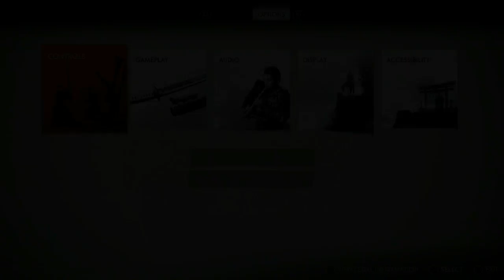GHOST OF TSUSHUMA [BLIND] DLC PART 1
THIS WHOLE THING WAS A FUCKIN' MESS-
I COULD AHVE SWORN I BOUGHT THIS ON THE PS5 (ANOTHER REASON I KEEP SAYING THE WHOLE MENTAL MELTDOWN COLLECTIVELY OF PPL TRYING TO GET THE PS5 WAS OVERHYPED BC THE NEW RELEASES WEREN'T THAT GREAT AND THE REALLY GOOD GAMES WERE ONLY OUT FOR PS4 AT THE TIME; ONLY RECENTLY WAS THERE THIS UPGRADE [WHICH U HAD TO PAY FOR]) AND I'M PRETTY SURE poor seunghuichokim SOLD THIS TO GAMESTOP NOT KNOWING THERE WAS A DLC COMIN' OUT SO THEN HE BOUGHT THE DLC ON THE PS5 AND WAS REALLY CONFUSED WHY THE SAVE FILE WASN'T SHOWING UP AND THEN (RARE INSTANCE THE RECORDING HELPED PART 1 SPECIFICALLY) SAW IT ON THE PS4 SO FORTUNATELY IT DIDN'T REQUIRE poor deadbeat seung hui cho kim [ONLY PPL WHO DON'T KNOW THIS YET ON 35 YEAR OLD SUB-5TH YEAR C O P SALARY shck ARE THE PPL WITH SMALL EYES AND SMALL GENETALIA AND SMALL-EVERYTHING AND HAVE SUFFOCATINGLY DESPERATE UHHH WHAT WAS IT AGAIN- asian flush TYPE MENTAL ILLNESS THAT THIS DEADBEAT IS SOMEHOW SOME KINDA YOU KNOW - AND I HATE TO SAY THIS - back office messiah (WTF!??!?) GRINDING AWAY 'GAINING-WEIGHT' HOURS') TO LIKE BEG SONY CUSTOMER SERVICE FOR A REFUND ON THAT
0 $401k seunghuichokim WOULD BE I THINK 37 YEARS OLD ASSUMING HE'S NOT YOU KNOW SOMEONE WHO QUIT OR GOT FIRED TO BREAKEVEN BREAKEVEN ON LOAN/CC DEBT- kgochu mental illness NOTICE HOW I DON'T EVEN HAVE TO MENTION THE $80B+ UNPAID job#1 ANYMORE BC EVEN THE smallest eye'd PERSON WOULD GET THIS
ANYWAY THAT TOOK UP A LOT OF TIME- BUT HE DID HAVE TO 'RE-BUY' IT FORTUNATELY HE CAN RETURN IT SO shck HAS 7 DAYS TO COMPLETE THE DLC
WITH THAT OUTTA THE WAY - AND THIS ALWAYS HAPPENS - WHENEVER TAKING A HIATUS AND THEN GOING BACK IN IS REALLY ANNOYING BC YOU HAVE TO GET REACCLIMATED TO ALL THE CONTROLS BUT IT WASN'T THAT BAD-
SO FAR SO FUN! IF IT WEREN'T FOR FF7REMAKE- WELL ACTUALLY ALSO PERSONA 5 ROYAL THIS ONE WOULD HAVE EASILY GOTTEN GOTY! BUT WASN'T AN EASY YEAR-
UNFORTUNATELY FOR THIS YEAR PERSONA 5 STRIKERS IS LIKELY GUNNA TAKE GOTY 2021!
8.6/10!